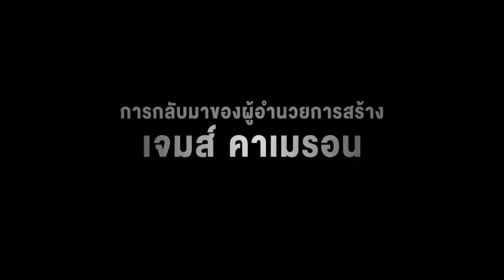TERMINATOR 6 New Official Trailer (2019)